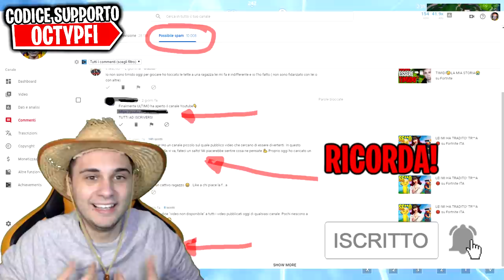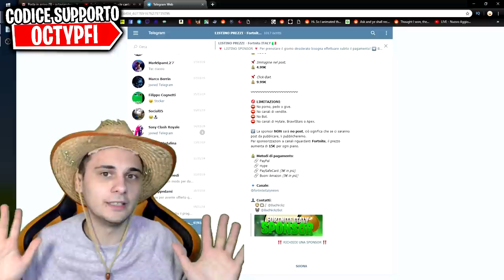GUADAGNARE SOLDI GIOCANDO a FORTNITE😱ECCO 3 METODI!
In questo video di Fortnite parliamo di come fare soldi giocando a fortnite e come guadagnare giocando a fortnite. Vediamo come ottenere il supporta un creatore e fare 300 euro al mese tramite una pagina instagram e telegram di fortnite della season 8 o della stagione 8.

Microfono che uso ora🔗
Microfono Economico🔗
Monopoly Fortnite🔗